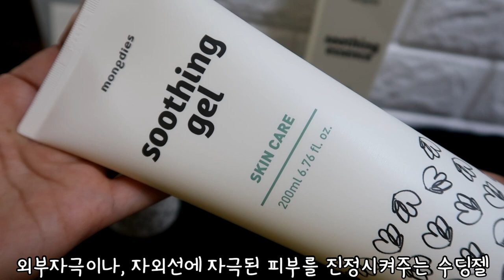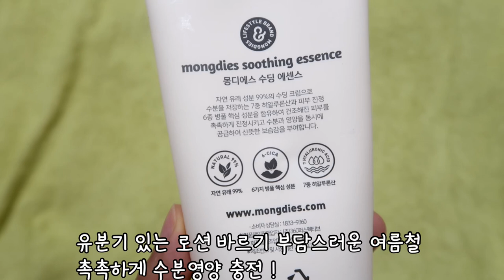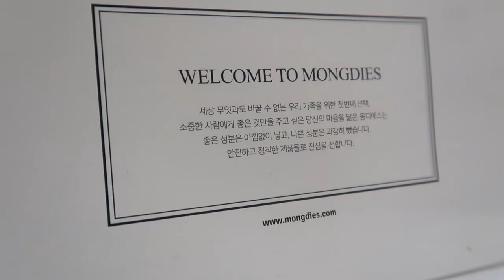자매 브이로그) 놀러다녀온후 울긋불긋해진 피부트러블 (신생아 태열부터 땀띠까지 잡아주는 수딩라인 과 올인원 클렌져 리뷰)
☆한달정도 사용해본 제품의 특징 ☆
자외선에 오래 노출되서 놀다보니, 아이들의 피부가 땀띠며
여기저기 울긋불긋 하기 까지 해서 초반 수딩젤 위주로 많이 발라주었어요
무엇보다 수딩에센스가 저는 처음듣고 사용하는거라
수딩젤이랑 수딩에센스랑 뭐가 다른지 몰랐거든요
로션대신 몽디에스 수딩에센스를 발라주니 가볍고 촉촉한 느낌이 들더라구요
로션보다는 덜 무거운 느낌이었어요
사실 몽디에스를 잘 몰랐었는데, 주위에서는 이미 많이들 쓰고있어서
유명한 제품이라는걸 이제 알았답니다
이런제품이 있다는걸 알려드리고, 좋은 정보가 되길위해 직접사용해보고
솔직하게 리뷰해본 영상입니다 ^^
감사합니다